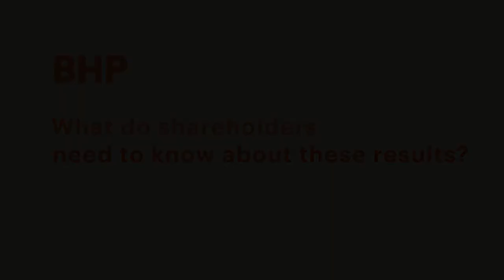Our CFO Peter Beaven – 2018 FY Results - What would you like shareholders to know?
From increased profits through to a record dividend, it's been a great year - we're proud to announce our 2018 full year results